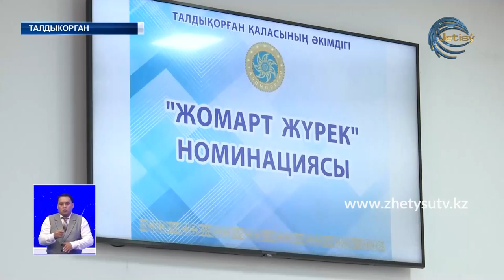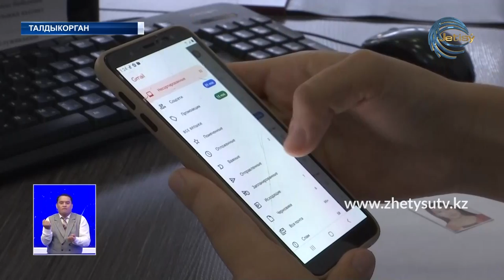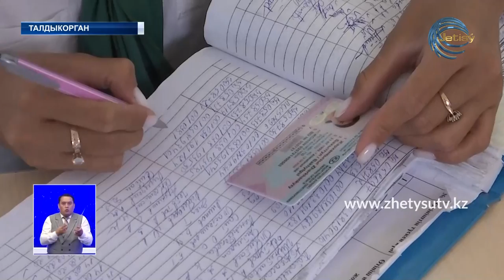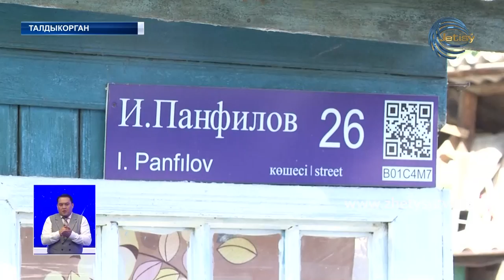НОВОСТИ ЖЕТЫСУ (17.08.20) 21:30